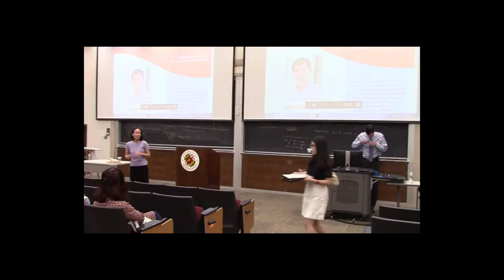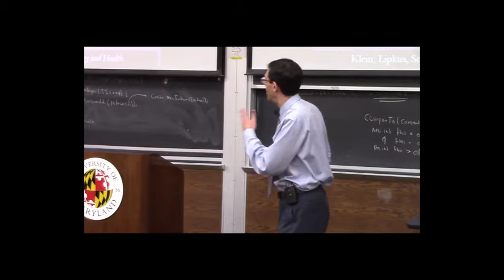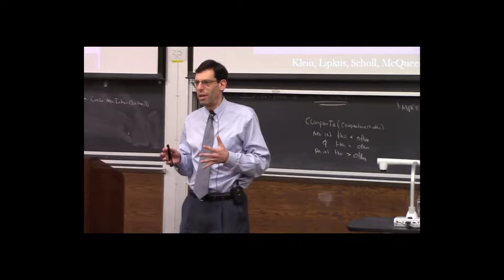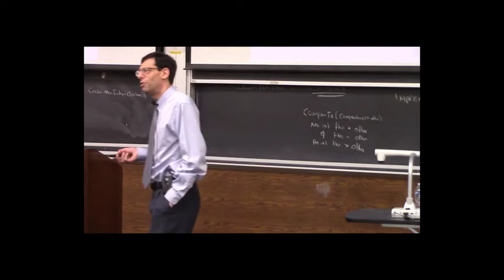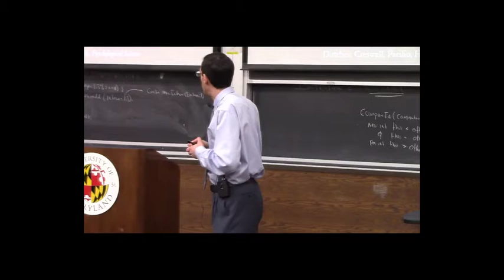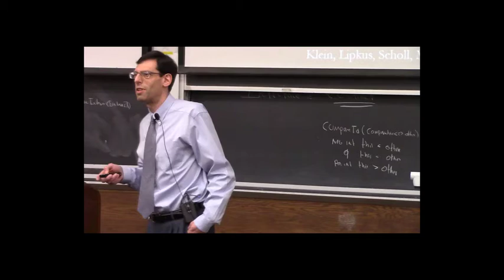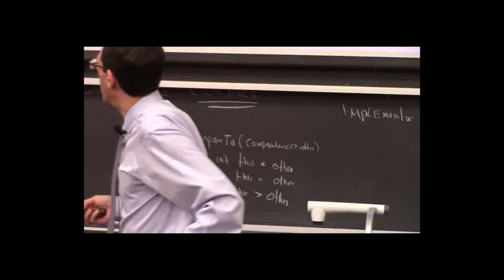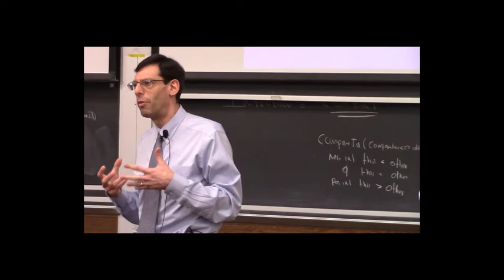CHRC Spring 2017 Distinguished Speaker Dr. William Klein